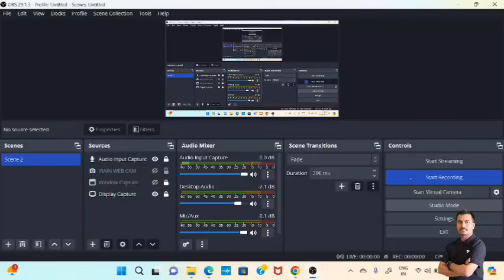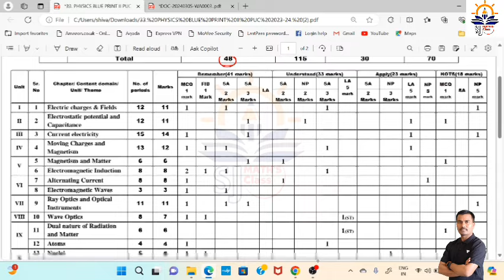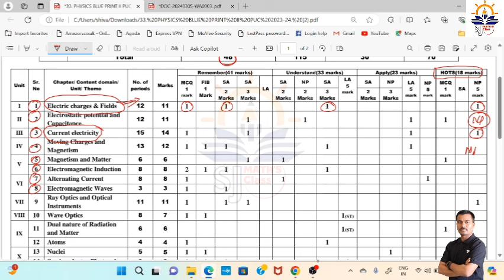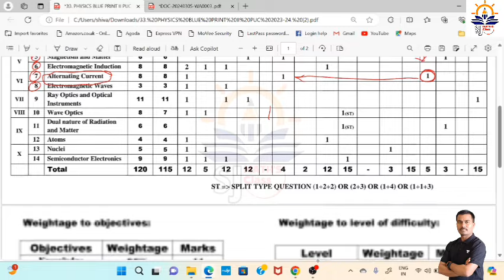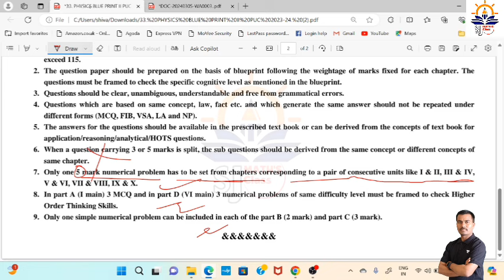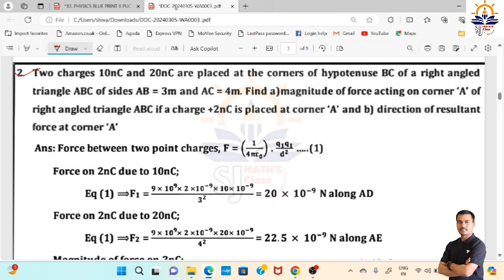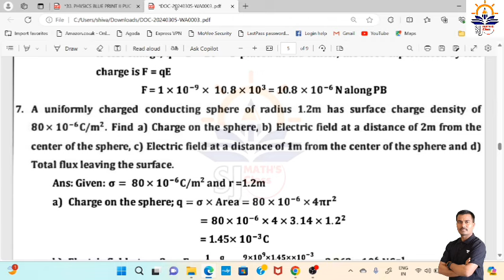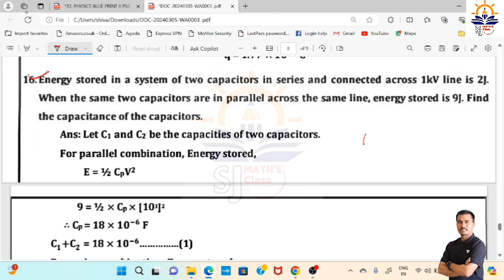class 12 physics numericals || Electric Charges and Fields|| important numericals || 2nd pu physics.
2nd pu maths all chapters imp questions and solutions videos links.

2nd pu 10Mark Fix questions.

To order Oswaal book use above link.relationsandfunctionsfixquestions.class12relationsandfunctionsimportantquestions.class12importantquestions2023.2ndpucmathsimportantquestions.class12supplmentaryexam.class12 supplementaryexamtimetable2023.howtopasssupplementaryexam2023.#continuityanddifferentiability.continuityanddifferentiabilityclass12.2ndpucrelationsandfunctions.class12relationsandfunctions.2ndpucpassingpackage.class12mathspassingpackage.2ndpucmathspassingpackage. 2ndpucmathsimportantquestions.class12mathsimportantquestions.2ndpucmathsfixquestions.class12mathsfixquestions.puc2ndyearimportantquestions.2ndpucannualexam.class12annualexam.2ndpucmathspassingpackage.2ndpucmaths5marksfixquestions.relationsandfunctions 60.Prove that Cos(x+y)=Cosxcosy-sinxsiny. Ellipse and Derivation. paper 2023 5 M solutions playlist function. By Mathematical Induction. the following system of inequalities. A Committee of 7 is to be formed from 9 boys. and prove that Binomial theorem. the formula to find the coordinates of the point Prove that Lim sinx /x =1. the mean deviation about mean functions Important questions solution 2023#1st puc annual Exam time table 2023.ellipse 6M fix question video